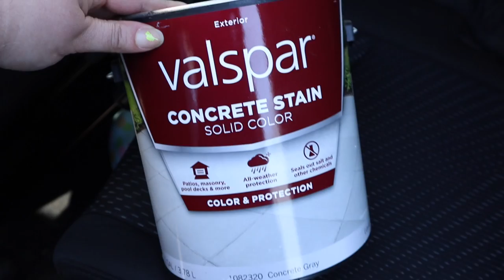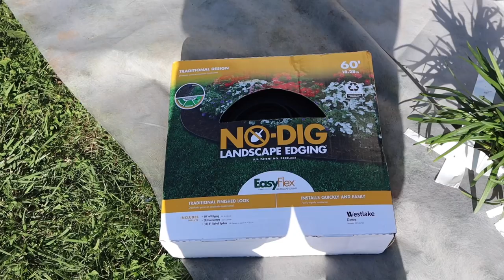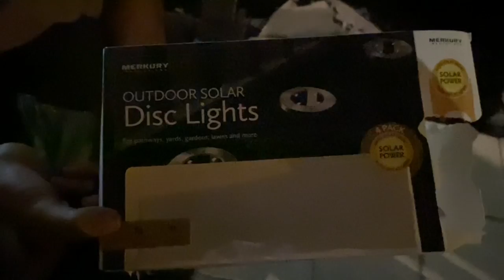*NEW*OUTDOOR MOBILE HOME UPDATES | new landscaping | outdoor mobile home makeover | TRANSFORMATION ✨